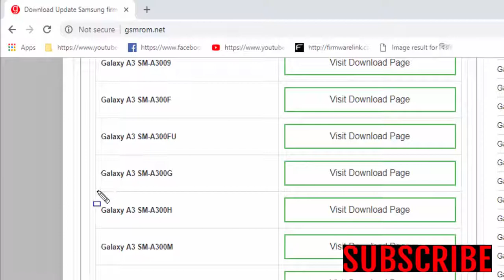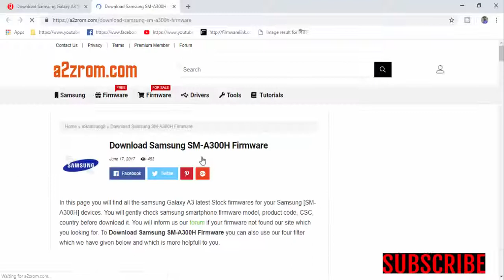Download Samsung Galaxy A3 SM A300H Stock Firmware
In this Website (gsmrom.net) we have managed to share the Original Samsung Stock Rom (firmware) for all the available Samsung Devices. we will give you a tutorial on how to update the firmware of your Samsung Galaxy A3 SM-A300H.

Required for this is:
- your Galaxy A3 SM-A300H, with at least 30 percent charge.